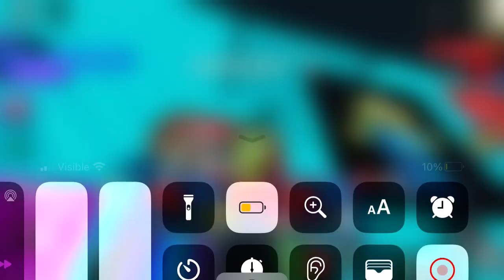Roblox the claw machine